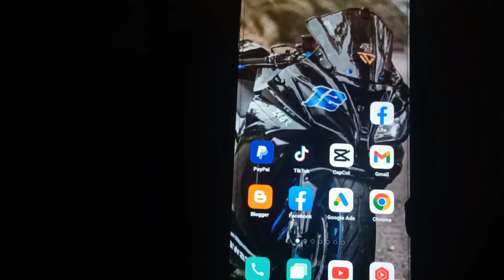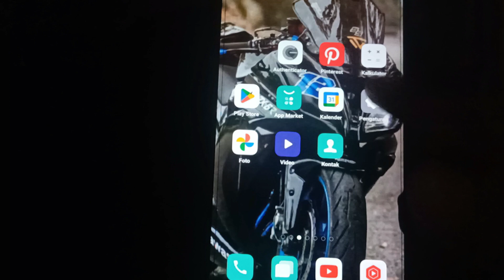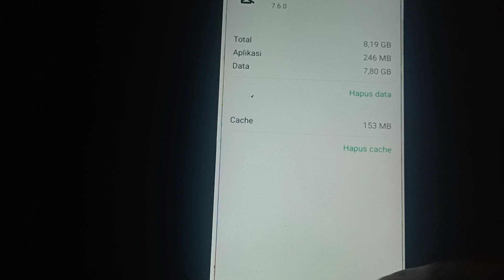CARA MENGATASI CAPCUT TIDAK BISA MENGGUNAKAN TEMPLATE